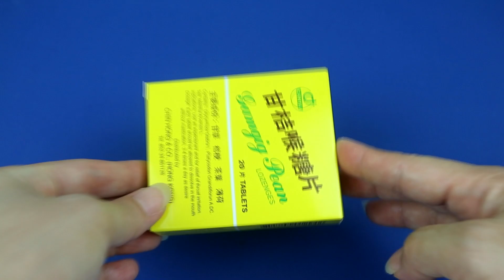ทำสกุชชี่ของเล่นกดบีบ / ทำสกุชชี่ เท้าแมว / ของเล่นเด็ก / วิธีทำของเล่นกระดาษ / Diy paper toys.